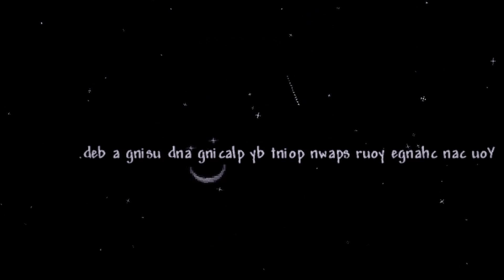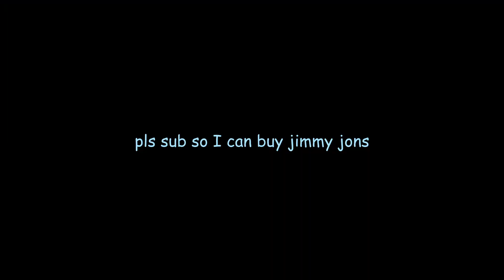Kabs - Terraria "getfixedboi" Seed With 10x Mobs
Ever tried this seed in Terraria? How about with Journey Mode's "10x mobs"? Get on it scrub (I am one too, watch for LEGIT proof)

your gonna welcome me back to yt with open arms and your gonna like it mf